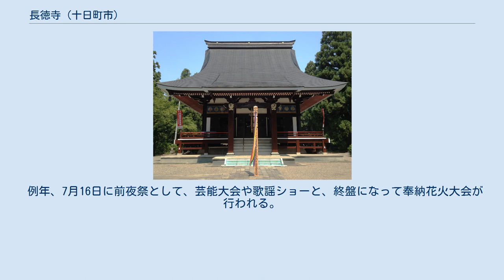長徳寺 (十日町市)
長徳寺（ちょうとくじ）は、新潟県十日町市友重（伊勢平治）にある曹洞宗の単立寺院である。
山号は「白雲山」（はくうんざん）。
 周辺地域では千手観音との呼称で有名。
 創建は延暦20年（801年）に坂上田村麻呂が東夷東征（北国遠征）の際、この地を訪れ、千手観音像を守り本尊として安置したのが始まりと伝えられている。
 当初建てられた観音像は京都清水寺の本尊と同木の姉妹仏ともいわれている。
 現在の長徳寺は千手観音の別当として信仰を集め越後三十三観音霊場第十番札所になっている。
千手観音堂の仁王門、木造金剛力士像、境内の板碑は十日町指定有形文化財に指定されており、仁王門については寛延2年（1749年）に出雲崎の大工を中心として建築した「入母屋造り三間一戸」の仁王門である。
茅葺の「みの甲」の曲線が美しく、足廻り軸部、斗拱、軒廻り、妻飾り、柱間装置、天井などの構造手法が近世の寺院建築に指標をあたえて貴重であるとされる。
木造金剛力士像については天衣を頭上にひるがえし、眉を逆立て眼を開き、阿形像は、左手を振り上げて金剛杵を握り、吽形像は右手の五指を開いて掌を前に見せて立つ姿をしている。
江戸時代中から後期の作と思われ、仁王門とともに、かつての千手観音堂の隆盛をうかがい知ることができると、十日町市教育委員会の説明にある。
また、長徳寺の境内には鎌倉時代（応長元年）の板碑も発見されており、当時の信仰の興隆を知る事が出来る貴重な資料となっている。
 毎年行われる千手観音の例大祭（十七夜まつり）は1200年の伝統があるといわれる、参道にはたくさんの露天が立ち並び、演芸大会や花火大会が開催される。
 例年、7月16日に前夜祭として、芸能大会や歌謡ショーと、終盤になって奉納花火大会が行われる。
17日（本祭）には午前中から神輿が行進を始める。